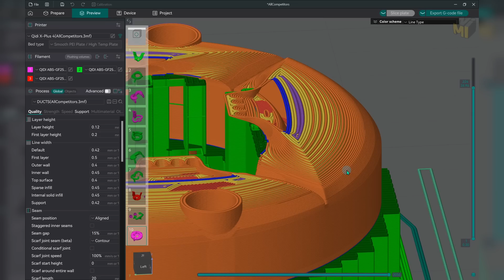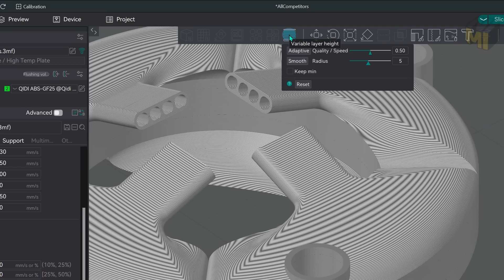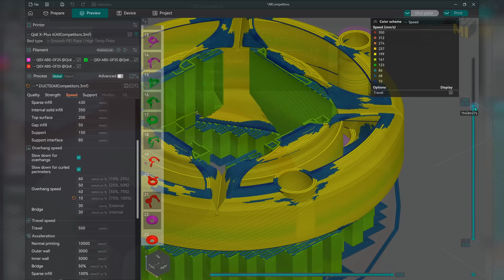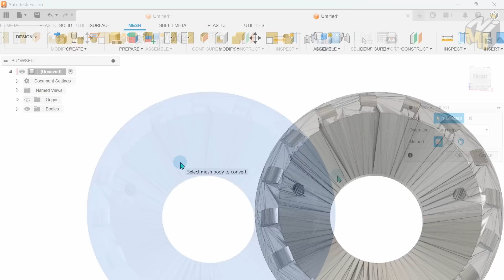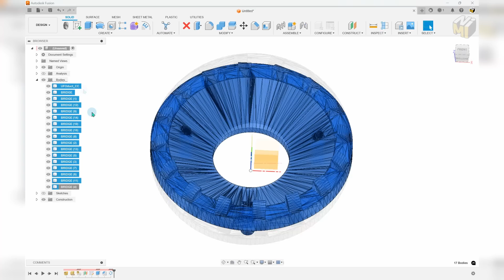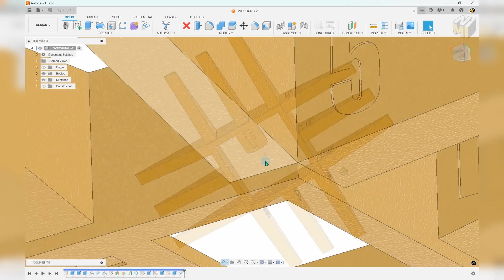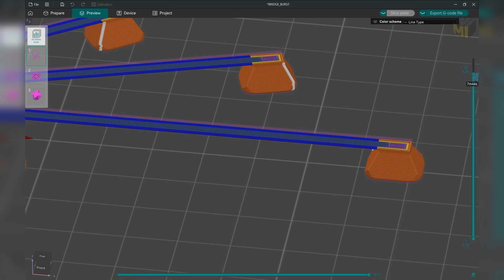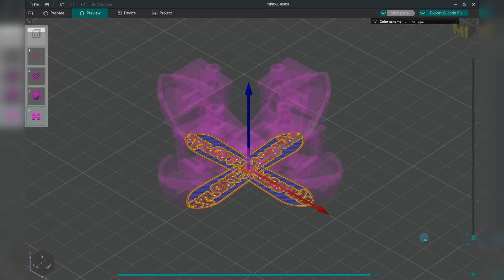3DP Duct Showdown - Two BIG circular ducts need to be fixed or they can't compete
We're finally ready!...  It wouldn't be right to just leave these, they wouldn't be able to compete.

We're finally getting the showdown underway, we have 2 big circular ducts that look incredible and the could both perform really well, but they both have big problems.  I could just leave them as-is, but that isn't right, these took quite a bit of time to design, the least I could do is try to come up with a way to fix them so they have a fighting chance in the next video.

We're also going to go over the test samples and let me know in the comments if you like them, hate them and let me know if you have samples of your own that you'd like to see in the competition as well.

Early Bird - A choice of either a Tungsten Carbide Bimetal Nozzle or a Bimetal Hot End (Shipping begins in 2 months for these)

Panda Jet For Bambu P1 and X1 Series (Tested and proven to work well)
Creality PI (Single)
Creality PI (Double)
Sunlu S2
Rode Mic